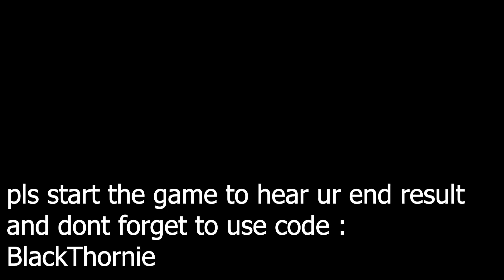Travis Scott - SICKO MODE (TUTORIAL) in Fortnite Music Block [FINALE]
Hey guys, wassup. How have you guys been?this all series really took everything out of me as well as the editing was really hard but pls if u need help feel free to comment :D
Earbuds recommended

USE CODE:

BlackThornie

Comment down what song should I do next ?

*By choosing to support you acknowledge all donations are nonrefundable! thank you!*

Thank you so so much to GarageMaker for helping me on this project, it would be fantastic if you could go check him out !!

Song created :
Song Link

Code :